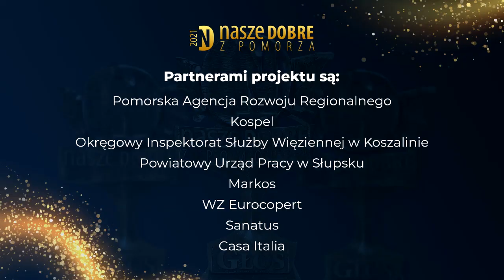Debata Głosu : sytuacja firm w 2022 roku